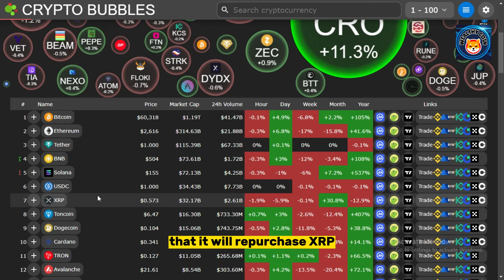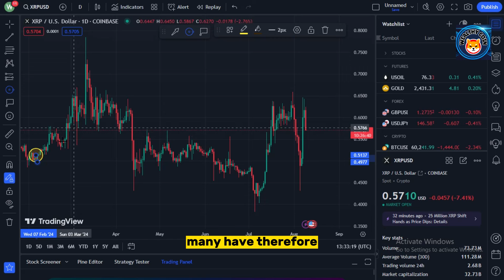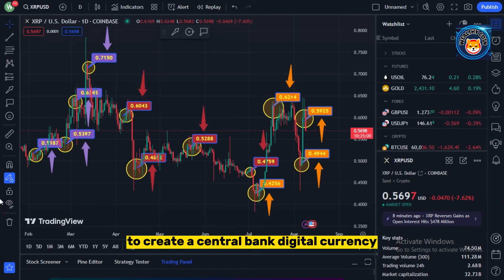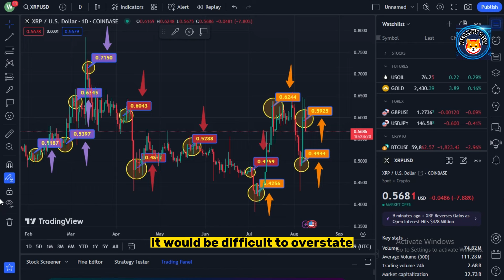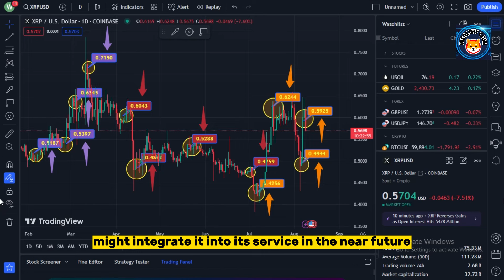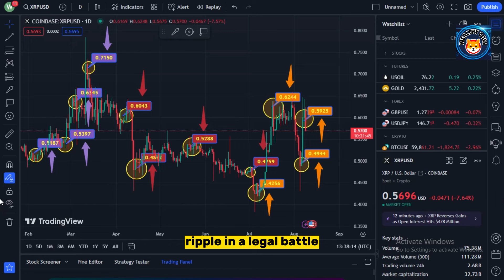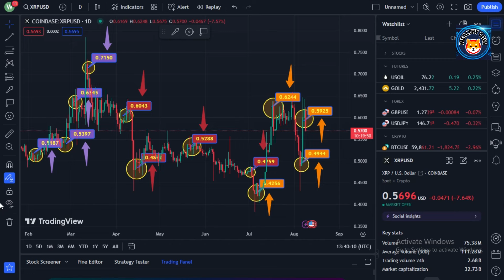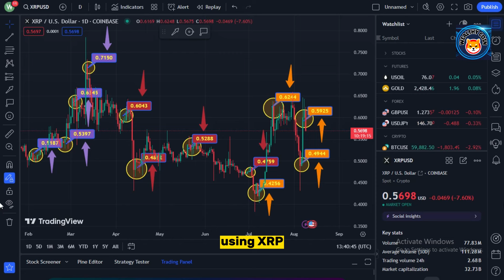50% OF XRP WILL BE BURNED BY RIPPLE! (Price will immediately skyrocket to $10,000!)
Dropshopping Shopify,
Dropshopping,